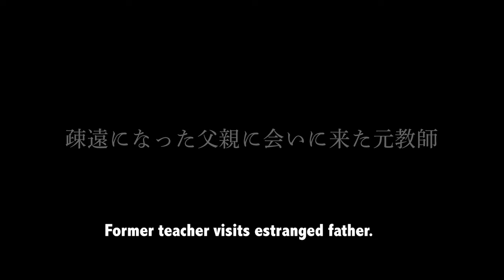Trapped Balloon | 2023 Stony Brook Film Festival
The 2023 Stony Brook Film Festival